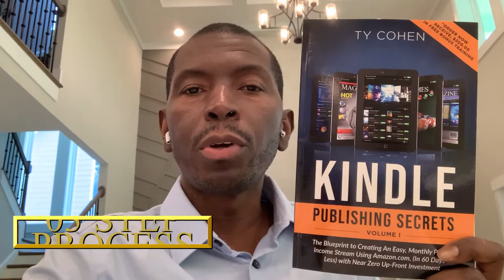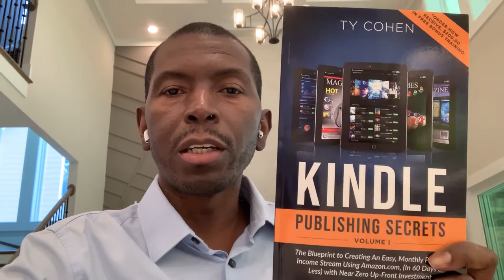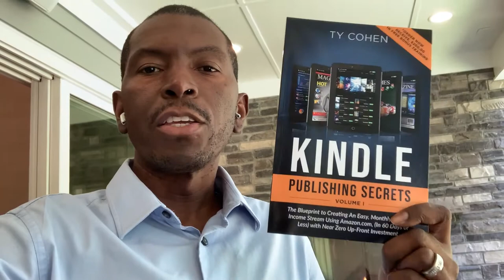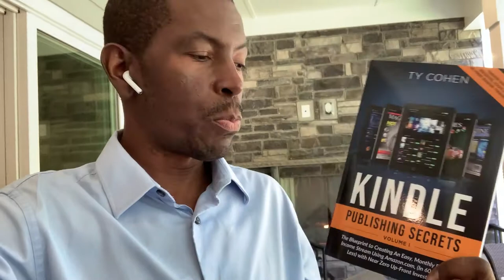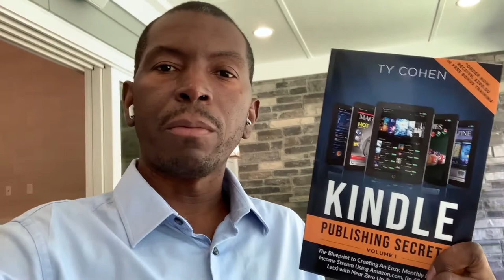The SECRET SAUCE to take your Book to the Next Level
In this video, I will unveil a secret that I usually only tell to my TOP students. However, since it is just so good, and I can’t keep the secret any longer, I will tell it to you in this video for FREE.

Can you believe that? Watch now because I am only going to keep this video up for a limited time.

to watch the easy way to make money online
If you’re ready to learn how to generate 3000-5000 informational product sales every single month with predictability down to the dollar and day … All while someone else does 90% of the work for you!

Watch the free 3 part video that shows how to quickly get started with Amazon Kindle publishing Here;

Kindle Publishing Templates - Get access to time saving templates that help you to publish better content, faster: Here;

Are you using Amazon ads to sell more of your books?

Learn how to use Instagram and And Twitter to drive more readers and buyers to your books Go here;

$200k a month with digital content publishing? Watch the video here to see how

We’d love to interview you for our community. Go here to submit a request

Interview Ty for your podcast, YouTube channel or other media outlet